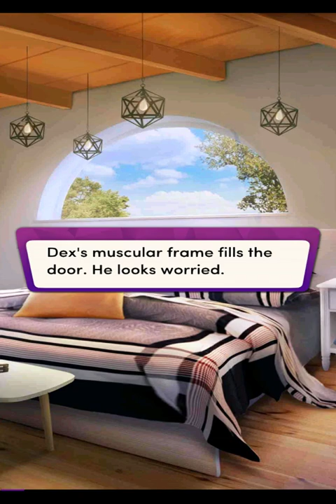Chapters Interactive Stories - A Dangerous Position Chapter 3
Fake Kisses
Pretending to be Emily involves a whole lot more than you first agreed to.